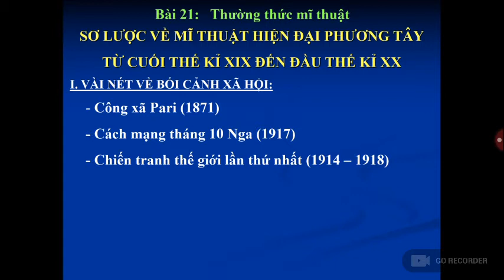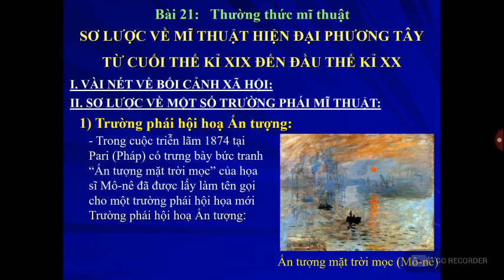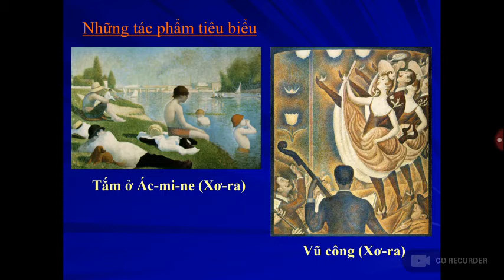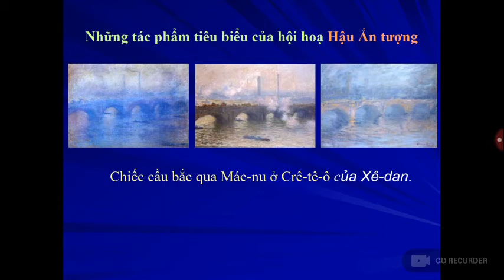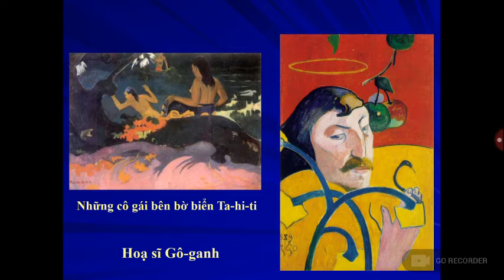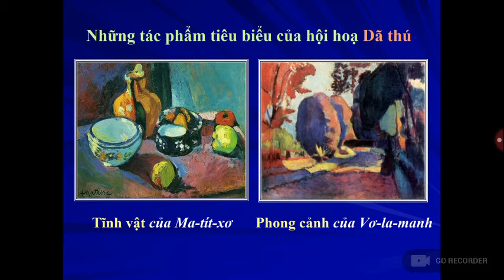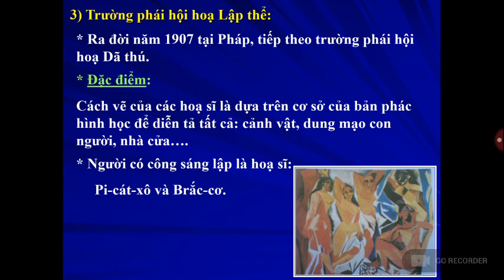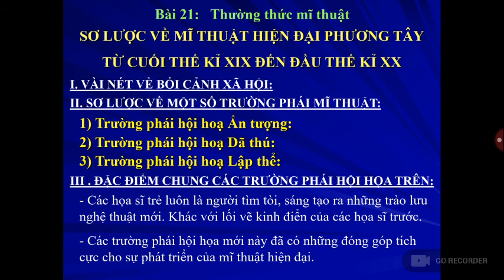Ngày 20 tháng 04 năm 2020